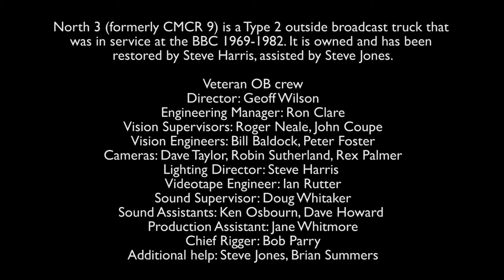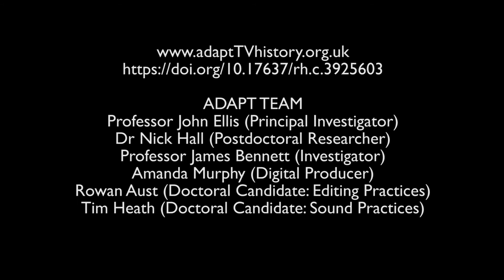outsidebroadcast rigging bitesize18 cameraorder